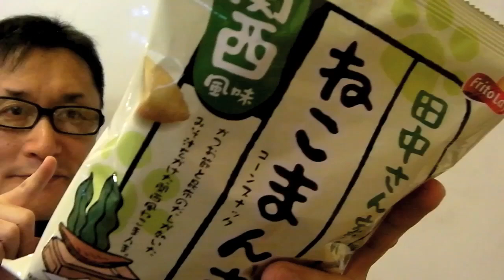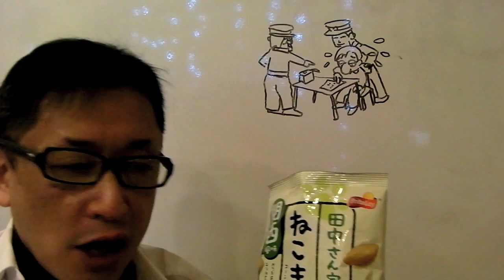てらみなと検挙の一部始終。田中さんは見た / OMG Teraminato has been arrested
ぁはぃ。Ordered to pay fines of 12,000 yen over 12k the speed limit. The police are friendly with a smile.